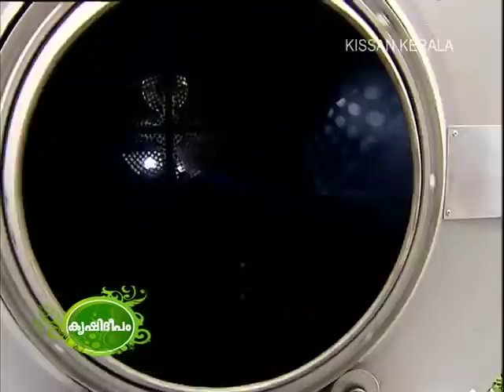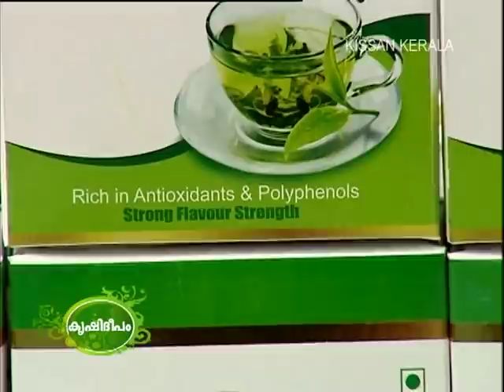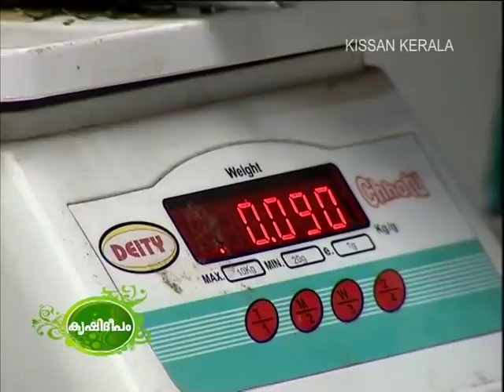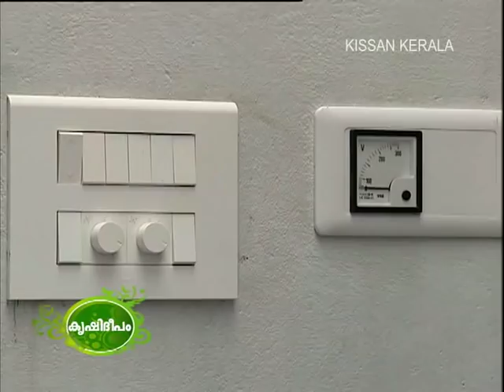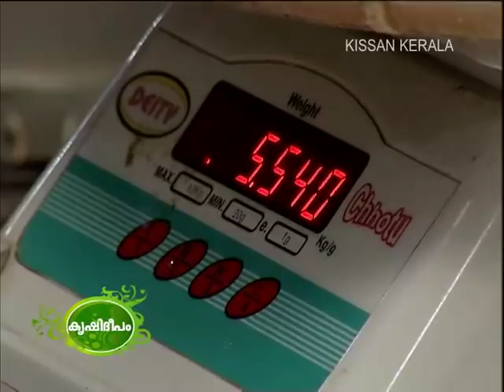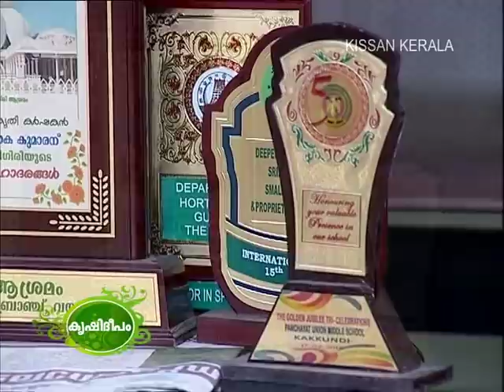Zero Budget Farming - Tea Cultivation and Green Tea Processing